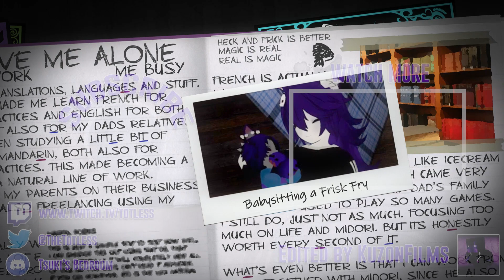GLAZED? FILLED? | Totless Best Moments #14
~Edited by KuzonFilms~
Totless VRChat Moments

Experience the live chaotic, lewd and surprisingly wholesome metaverse adventures of Tsuki Kimura AKA Totless live

Info

🎵US: 5 PM EST Mon - Fri
🎶EU: 11 PM CEST Mon - Fri